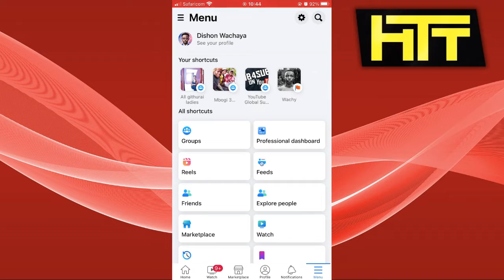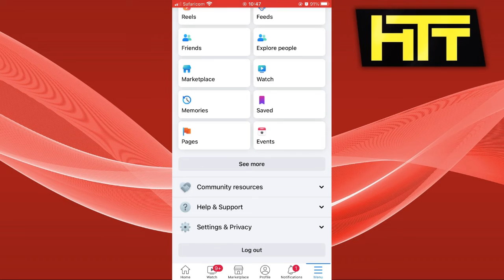How To Delete Facebook Account Permanently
Wanna delete your Facebook account for some reason, we are here to help you ,just follow the simple steps shown in the Video.

1)Log into Facebook from a computer.
2)Click your profile picture in the top right of Facebook.
3)Select Settings & Privacy, then click Settings.
4)Click Your Facebook Information.
5)Click Deactivation and Deletion.
6)Choose Delete Account, then click Continue to account deletion.

Make sure to watch the entire Video!!!

All content is produced and edited in the United States / US.